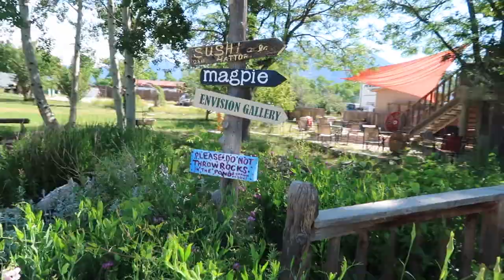Taos vlog // pt 2 of New Mexico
Part 2 of my New Mexico Trip (Taos)!!

P L A C E S   I N   T A O S
☆Orlando’s - Food
☆Old Pine Piercing Co - Piercings
☆Chokola - Dessert
☆Common Fire - Food/Dinner
☆Farmhouse Cafe and Bakery - Food/Breakfast/Bakery
☆William’s Lake - Hike

Social Medias
»VSCO:courtneystanleyy